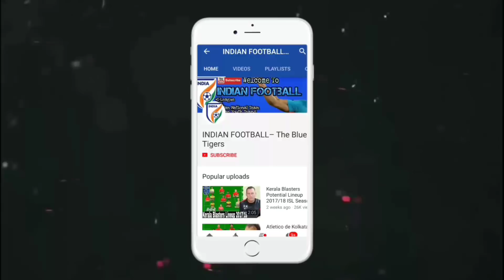Chennaiyin FC vs Kerala Blasters Predicted Lineup ISL SEASON 2017 — Match Preview